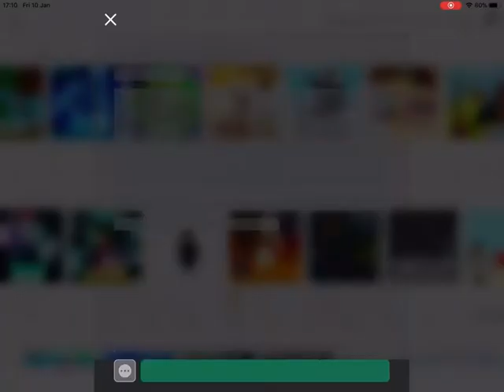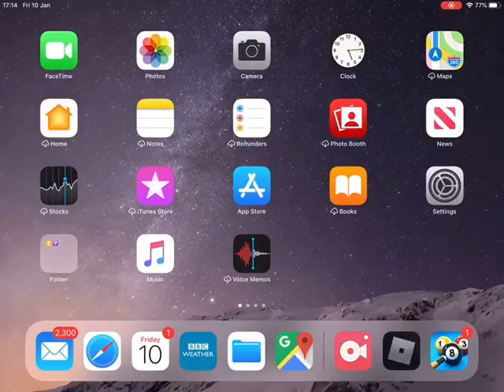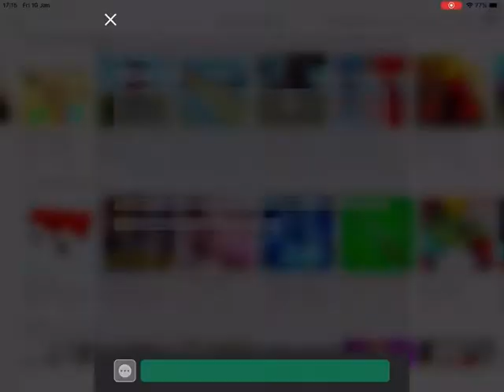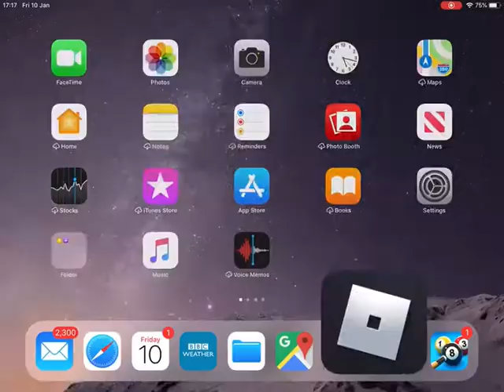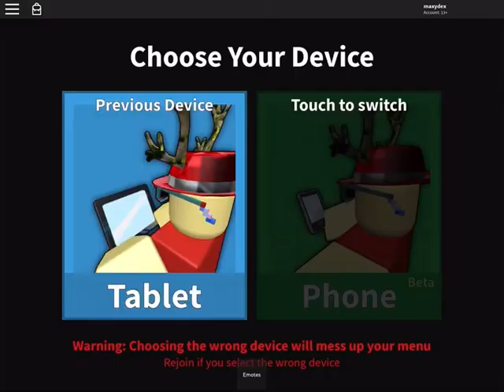ROBLOX TOWER OF HELL, JEFF THE KILLER, WATER PARK & MURDER MYSTERY GAMEPLAY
ROBLOX TOWER OF HELL, JEFF THE KILLER, WATER PARK & MURDER MYSTERY GAMEPLAY. MAX UNSPEAKABLE.